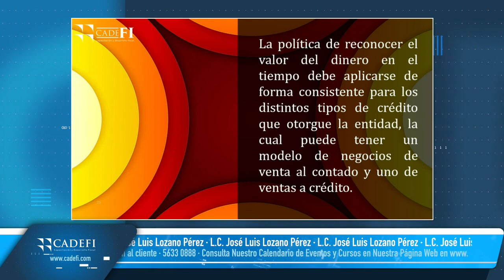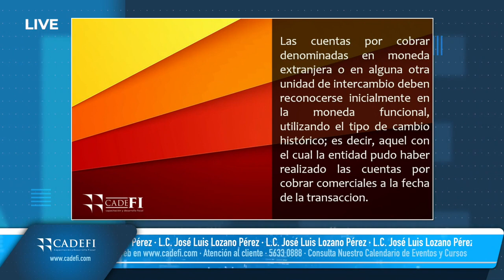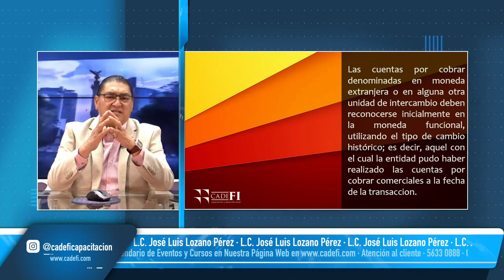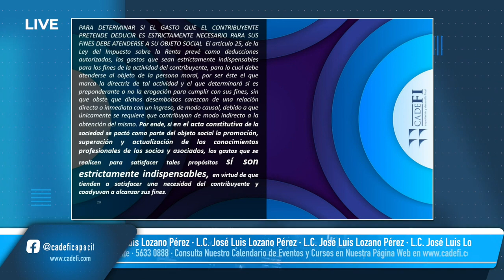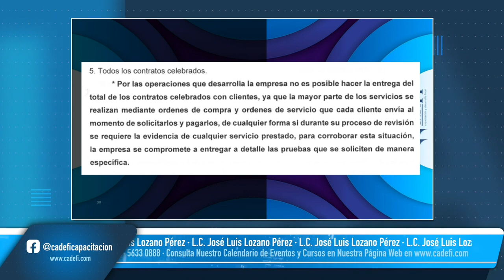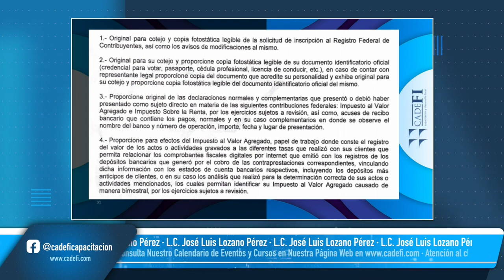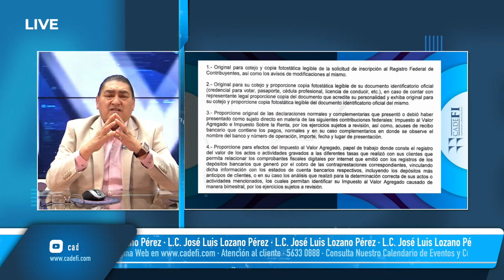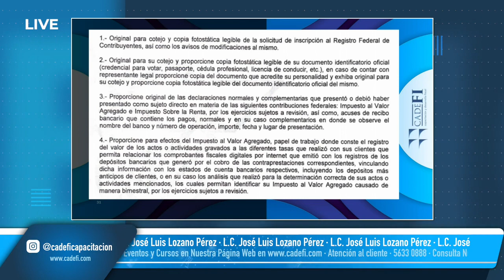Cadefi - Diplomado De NIF 2021 Sesión 22 - Norma C-3 Cuentas Por Cobrar (2) - 18 Marzo